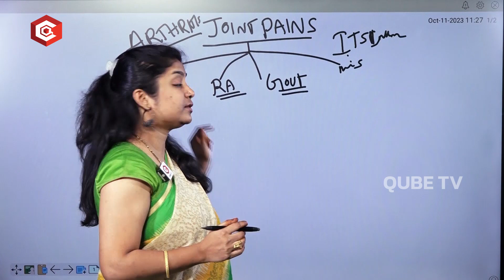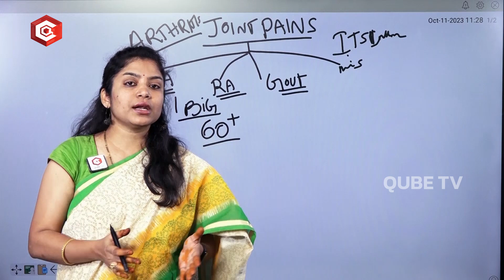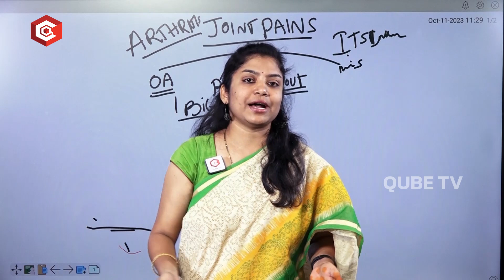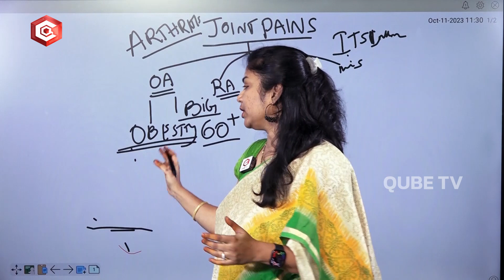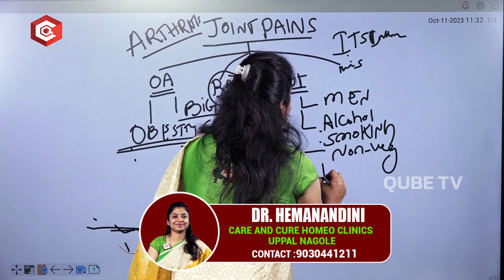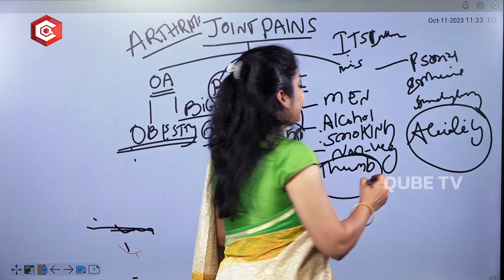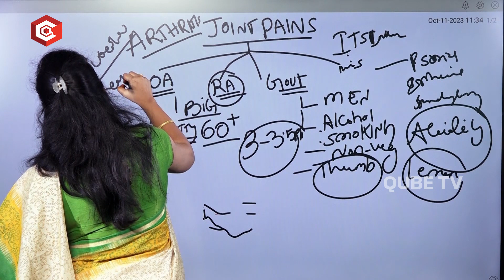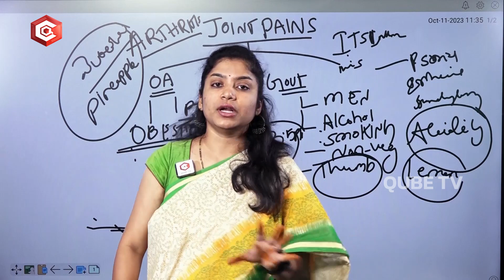నిద్రలేవగానే ఇది తాగితే ఆర్థరైటిస్ క్లియర్ : Remedy For Arthritis And Knee Pain | Qube Tv Health